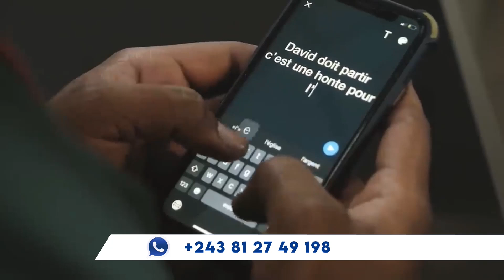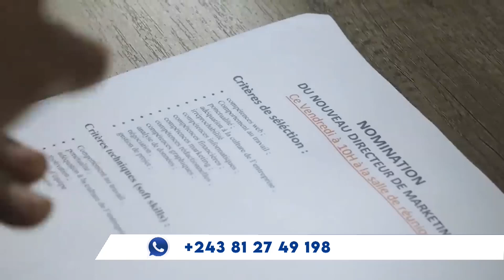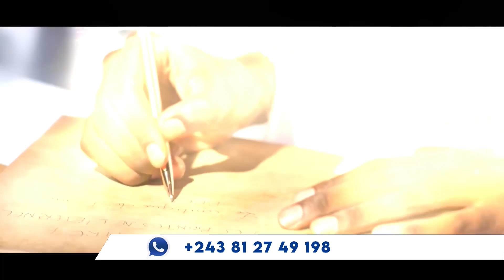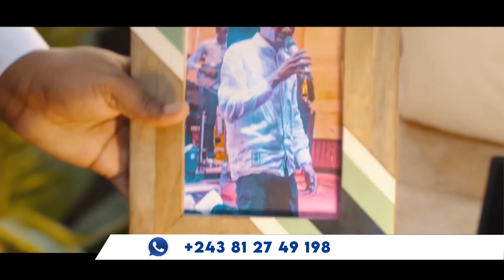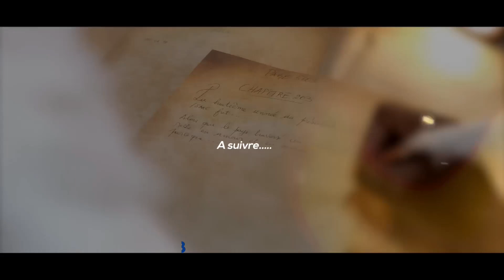APIC MATINALE DU 25 JUILLET 2024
Animation matinale sur APIC TV